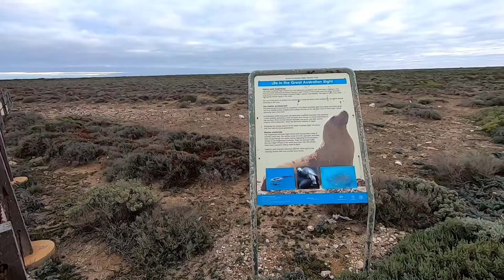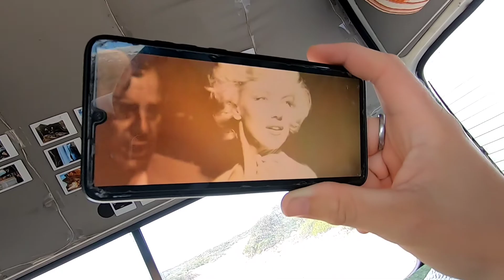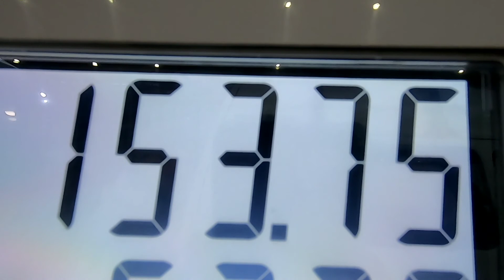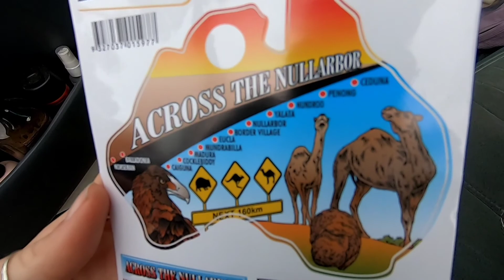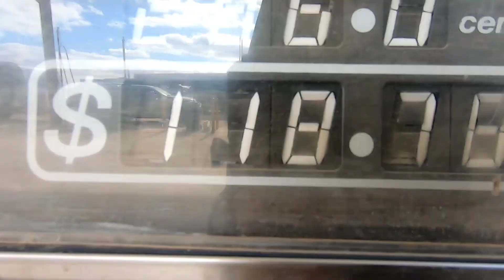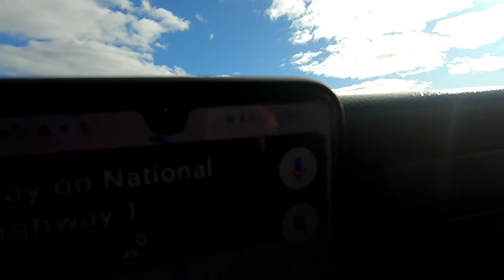Driving The Nullarbor (Part Two): A Mouse Infestation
Hello all, & welcome to our Travel Vlogs!🚐🤙

Luke and I (Jenica) are currently traveling the entirety of Australia in our trusty noble steed - a 1994 Toyota Hiace campervan named Coco!

This week we survive a mouse infestation, drive across Australia's longest straight road, and cross the border from South Austraia into Western Australia.

To all of our family, friends, & those we haven't yet met, grab a bevy of choice (ours will be a cold beer) and join along on this beautiful journey.

Cheers everyone, hope you enjoy!

Jen & Luke🚐🌿